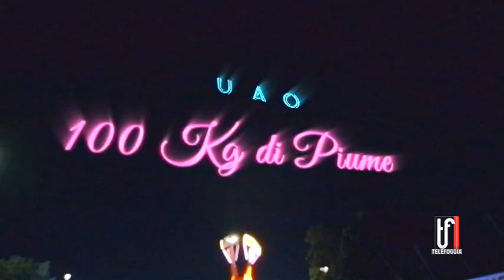GAUDIANO 20 9 2022 TG TELEFOGGIA